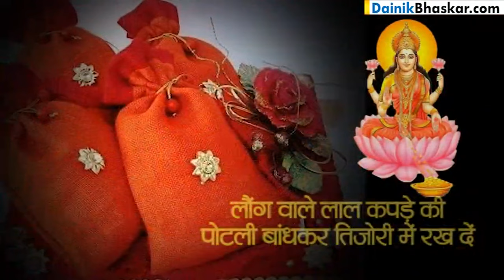लाल गुलाब का चमत्कारी उपाय, सालभर में एक बार भी कर लेंगे तो गरीबी कभी नहीं आएगी